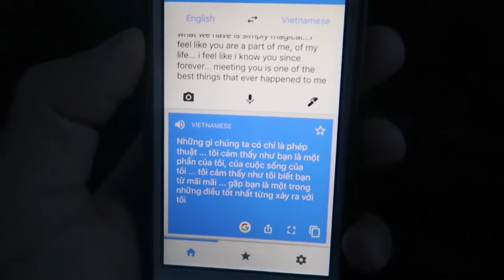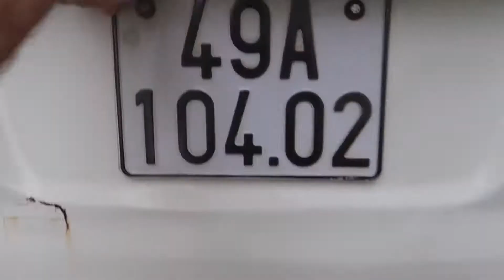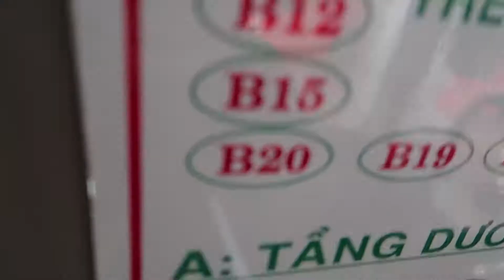VOI CALATORI IN ROMANIA ALATURI DE O VIETNAMEZA!